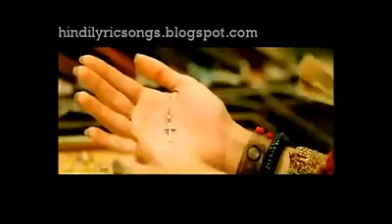Phir Mohabbat Krny Chala Hai Tu.mp4